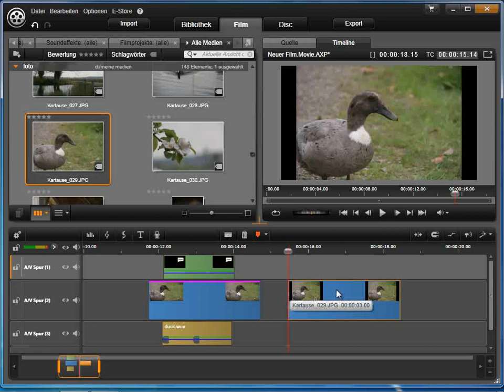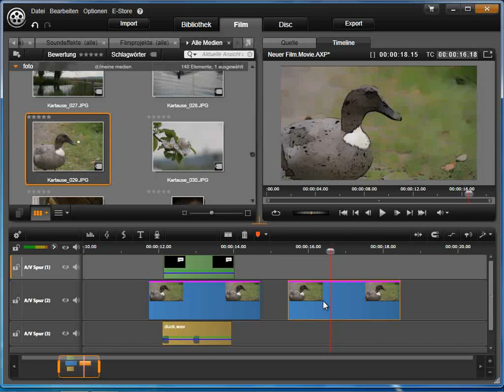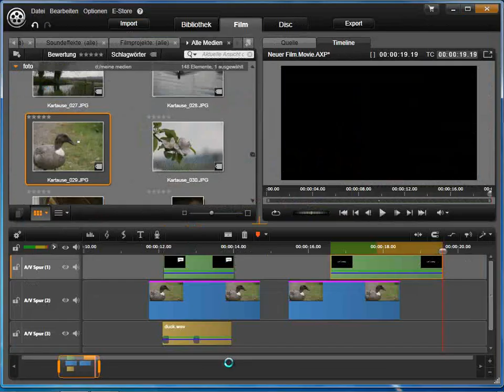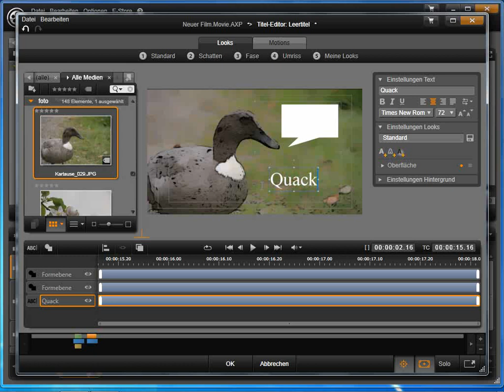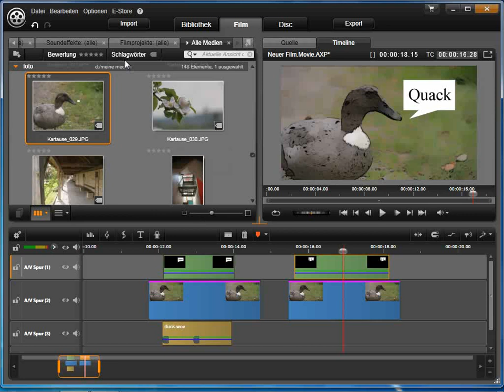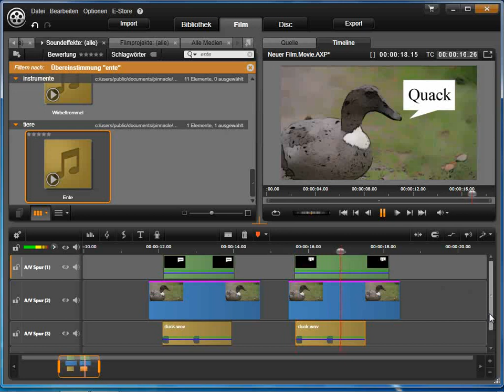Comic und Trickfilm erstellen in Avid studio und Pinnacle Studio